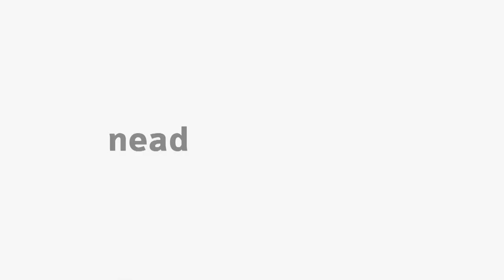[ADMP] Gestão Pública Societal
Gestão Governamental  - Gestão Pública Societal  com o professor   Paulo Roberto Sékula para o curso de Bacharelado em Administração Pública.